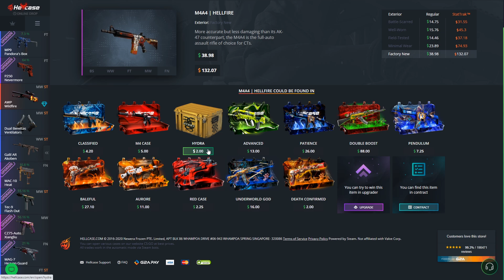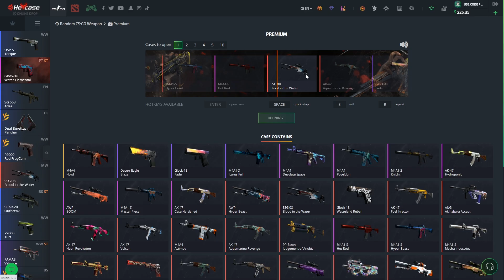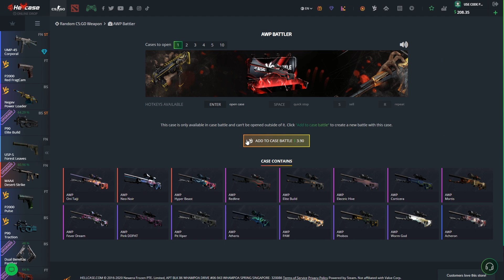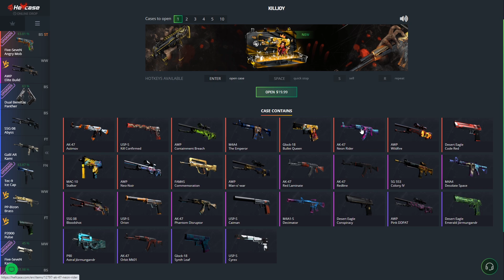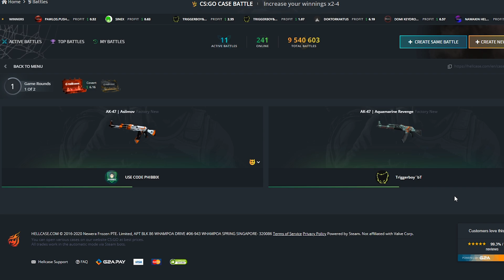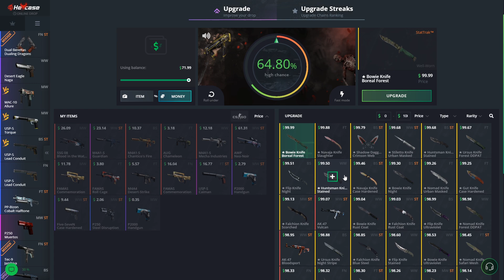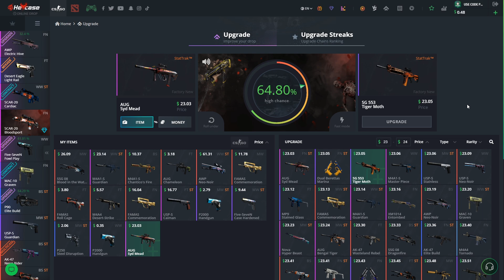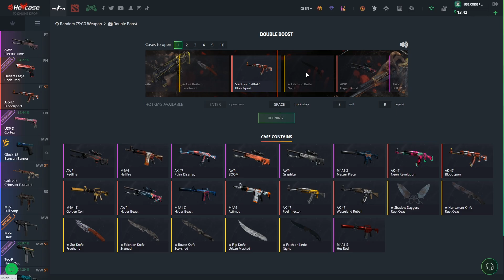INSANE WIN ON HELLCASE - Sponsored Ep.1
SUPPORT ME:
▶︎USE code "PHIBBIX" on Roobet to activate ROOWARDS!!
▶︎CODE "PhibbiX" on DatDrop for 5% Depo bonus!
▶︎CODE "PhibbiX" on Daddyskins for 5
▶︎15% Bonus with code "Phibbix15"

▶︎ Use code "Phibbix" on datdrop, roobet, rollbit  to support me

Please do not imitate whatiam doing as a means to make money. Gambling is highly addictive so make sure you always gamble with money you can afford to lose, and always take advantage of responsible gambling functionality.sweet bonanza